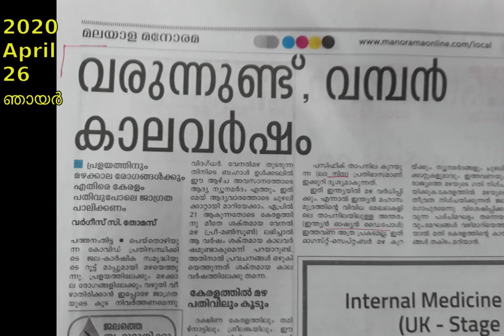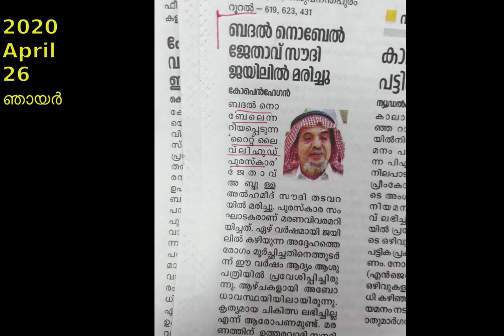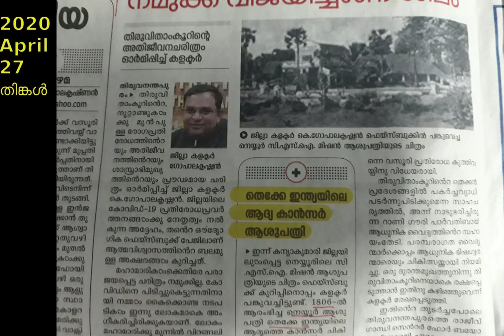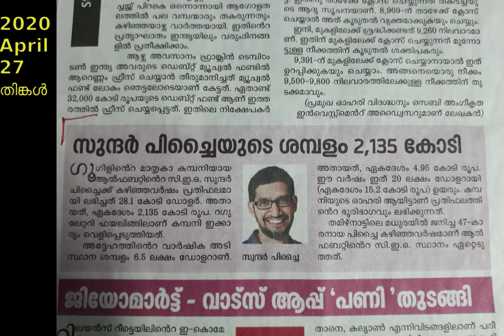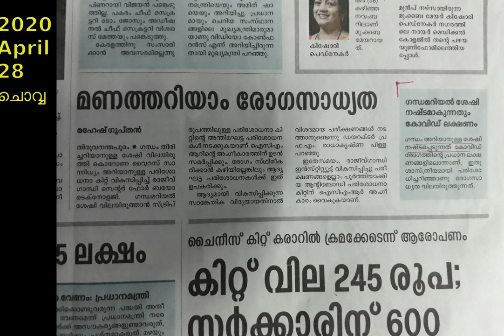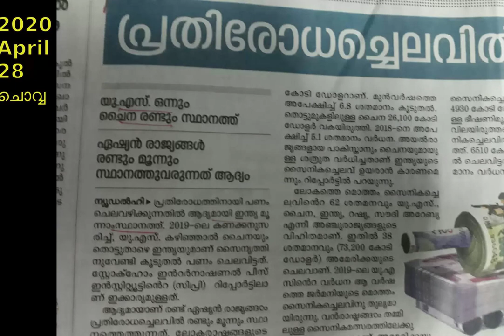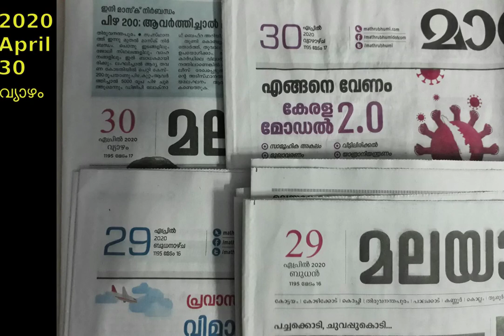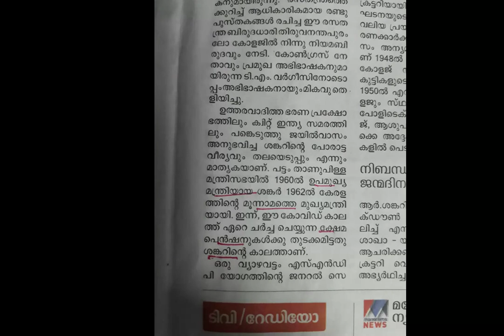current affairs/GK through daily news in Malayalam for competitive exams